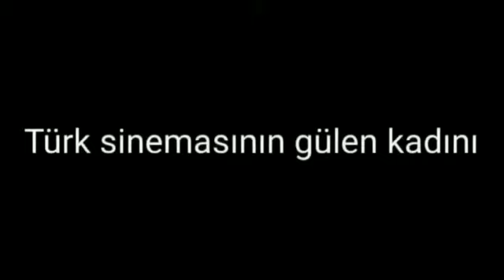Hafize Ana’mıza sevgilerle..